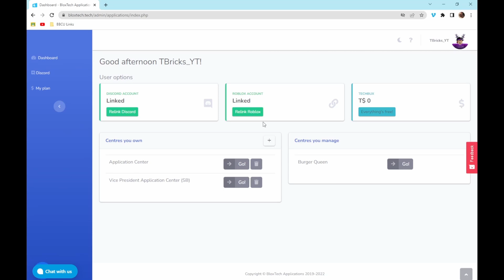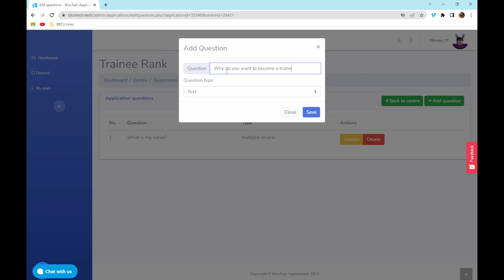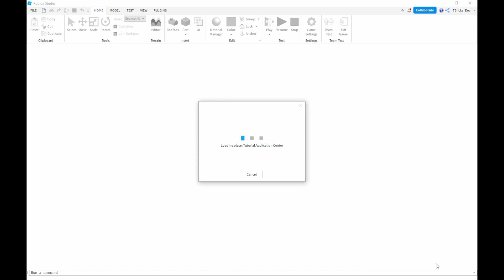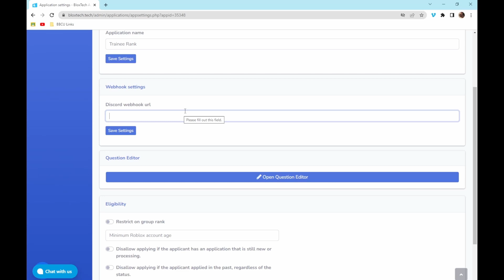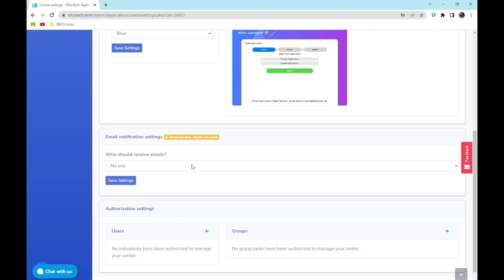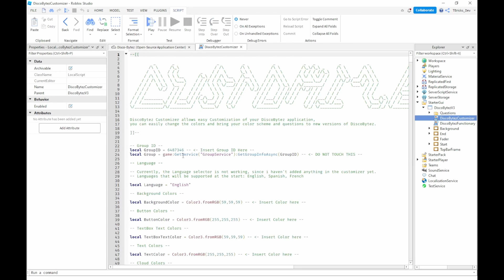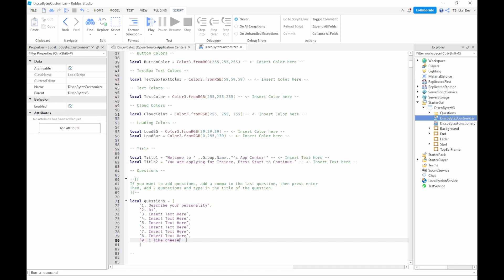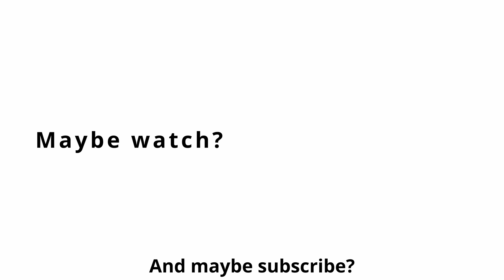What is the BEST way to create an Application Center?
MyCenter is absolutely trash, and the developers no longer support it, so we need to think of alternatives. Today, I'll be showing you TWO new ways you can use to create an application center.

Thanks to the wonderful people who created these websites and ways!

Q/A:

Q: Do you own these websites or games?
A: No I don't, I'm just providing an answer for those who just need help.

Q: Why haven't you been posting?
A: I've been busy with other projects and mainly just school in general, I'm hoping I could get more free time so I can do more!

Q: I need help with something, what should I do?
I'm sorry if I can't get you an answer ASAP.